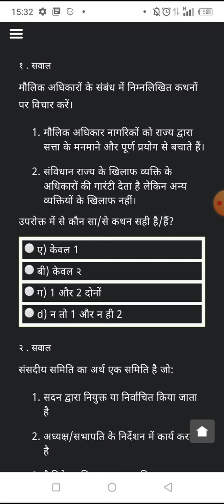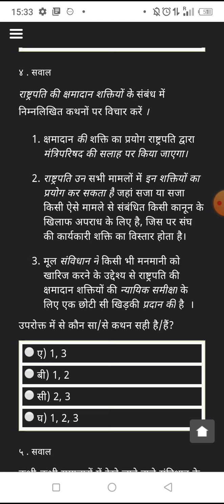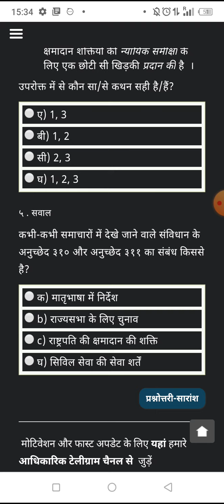August 15, 2021